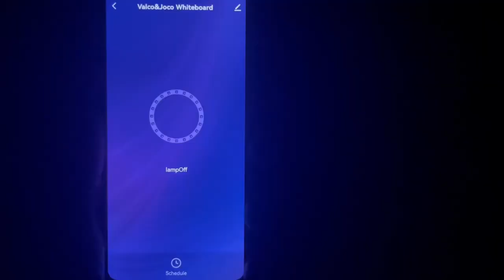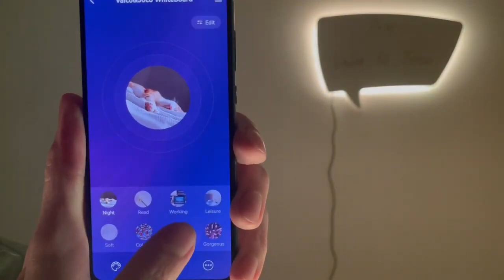The Smart Whiteboard Kickstarter Highlight Product by Valco & Joco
The Andy, a smarter way to leave a message